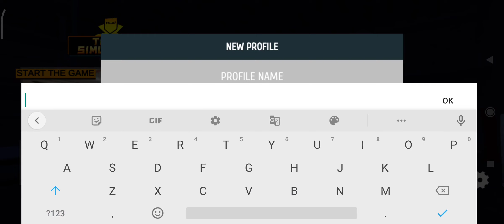theif simulator mobile game part 1|theif simulator the walkthrough GAMEPLAY(ios&Android)offline game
theif simulator mobile game part 2|theif simulator the walkthrough gameplay (ios&Android) gameplay

 DISCLAIMAR"Copyright" .

 DISCLAIMAR"Copyright" .